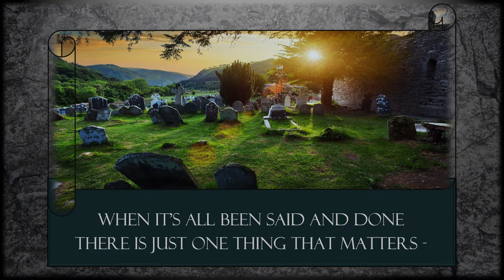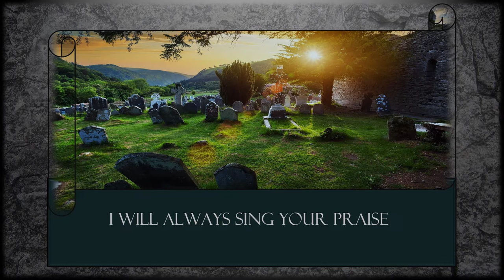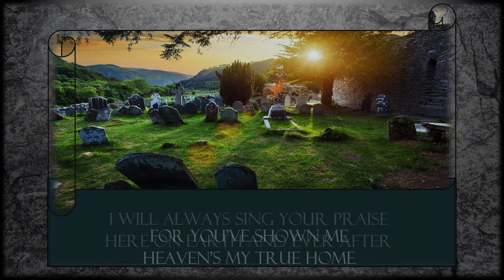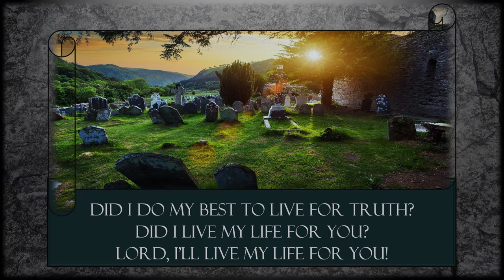When it's All Said and Done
How does one sum up one's life? What is worth achieving, obtaining? This contemplative song suggests that it involves the seeking after truth and loving the One who gave us life in the first place. Robin Mark from Ireland covers this song by by Jim Cowan. Big picture time.